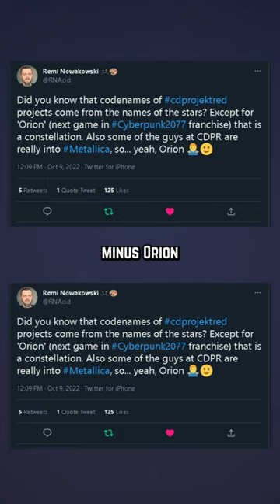The Secret Behind Cyberpunk ORION?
Did we just find a super-explicit hint at what Cyberpunk Orion can entail? What does Cyberpunk ORION's name have that the other projects in CDPR's lineup doesn't. Today, we find out!